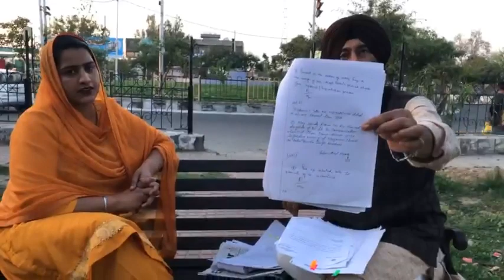ਅਖੀਰ ਕਦੋਂ ਲੱਗੇਗਾ ਬਾਬਾ ਬੰਦਾ ਸਿੰਘ ਬਹਾਦੁਰ ਜੀ ਦਾ ਬੁੱਤ ਕੁੰਜਵਾਨੀ ਚੌਂਕ